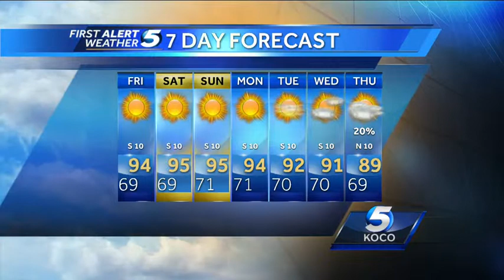First Alert Weather for Thursday, September 5th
First Alert Weather for Thursday, September 5, 2013